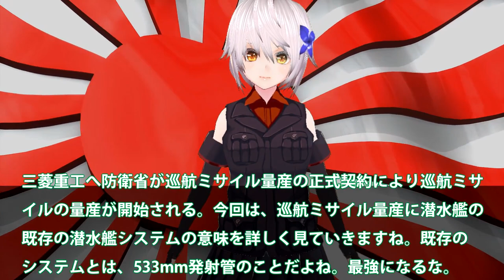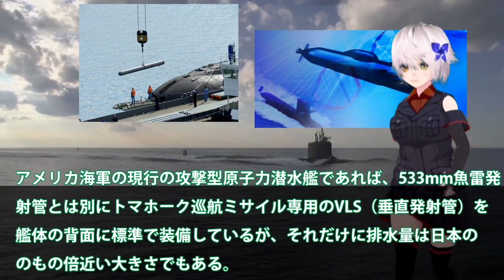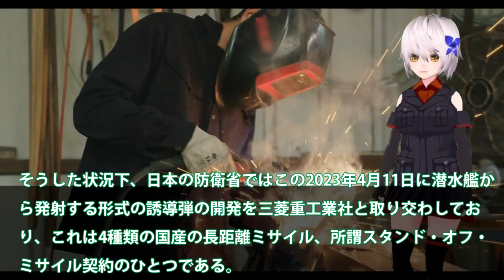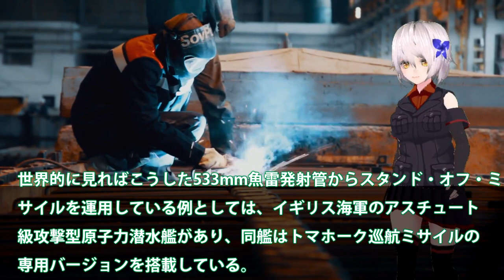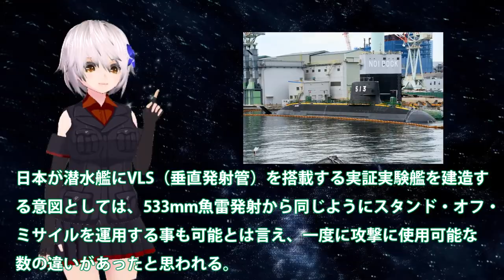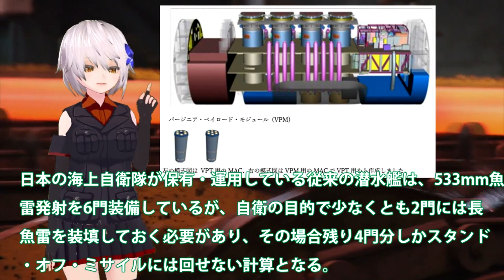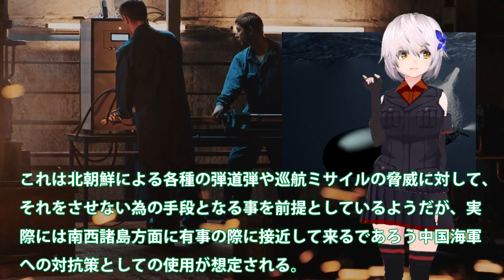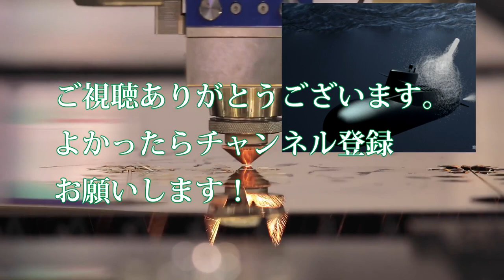海自潜水艦潜航深度1000超え国連恐れるか！巡航ミサイル搭載で原潜超えか？最強の静粛性を持つ海自潜水艦は無敵・・・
引用・転載「出典：海上自衛隊ホームページ」
引用・転載「出典：航空自衛隊ホームページ」
引用・転載「出典：陸上自衛隊ホームページ」

(漫画)潜水艦で生活するとどうなるのか漫画にしてみた(マンガで分かる)